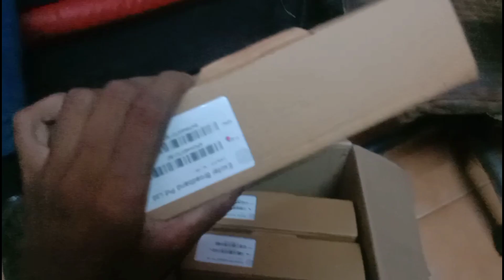Online Lead || New Connection